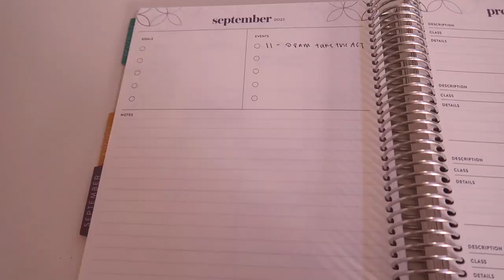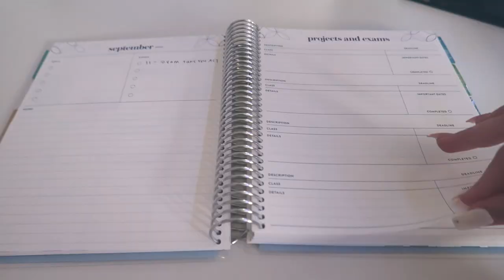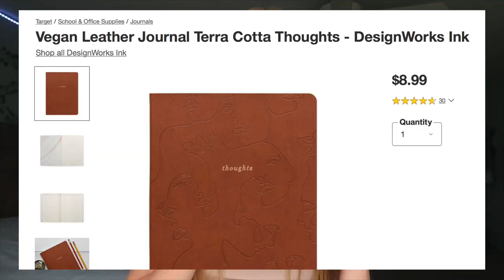SMALL STEPS to BUILD A PRODUCTIVE + HEALTHY LIFESTYLE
hey guys! in today's video, i did more of a sit-down style video because i wanted to give you all some tips. these tips are what i've been utilizing in order to help myself get out of a little rut and start to be more productive and good to my mind and body. i hope you are able to take something out of this video, and i hope you enjoyed!

My journal

f a q s :
-17
grade?
-going into senior year of high school